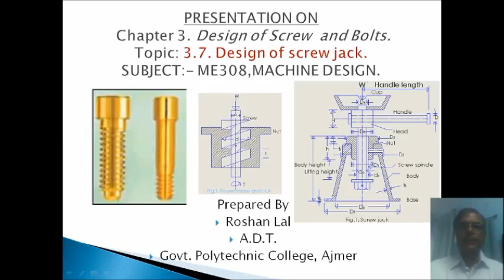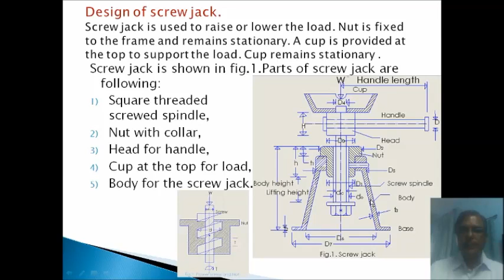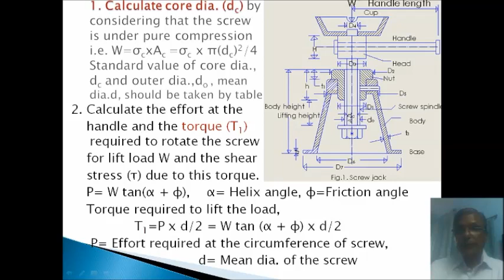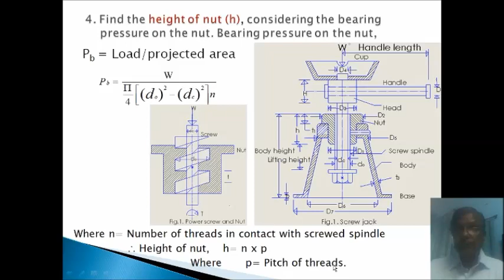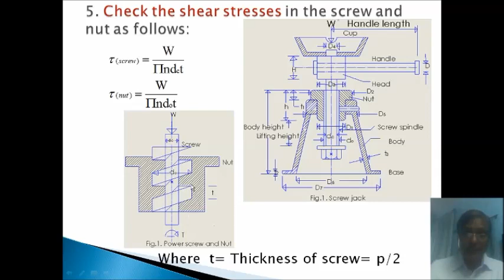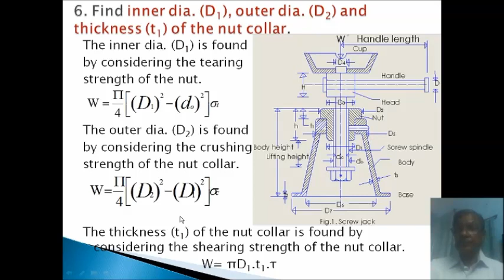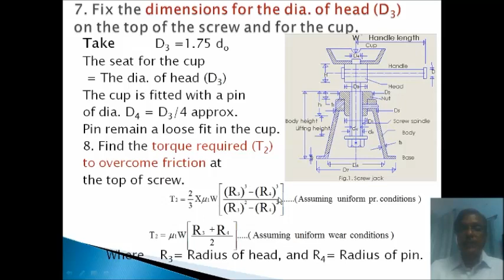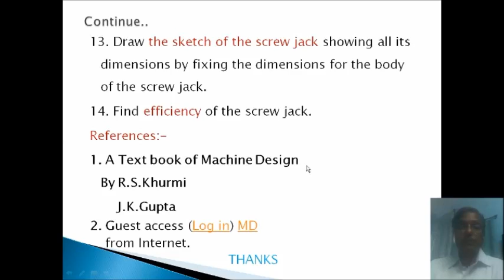ME308 Design of Screw Jack Roshan Lal ADT GPC Ajmer